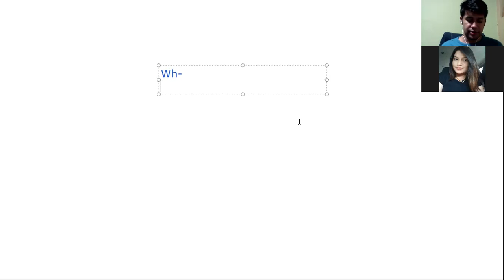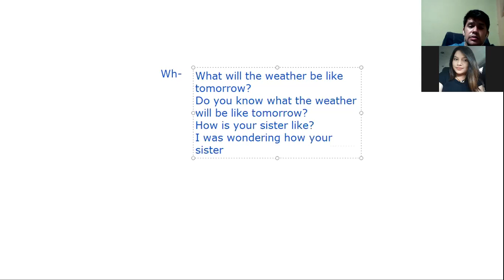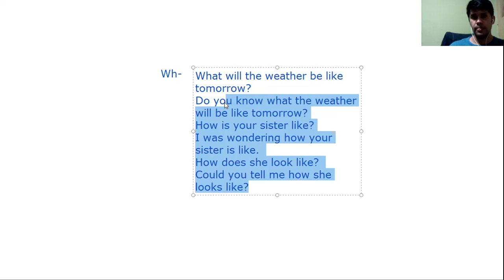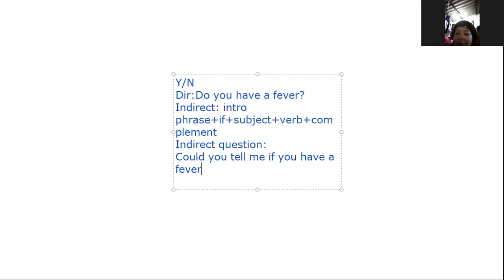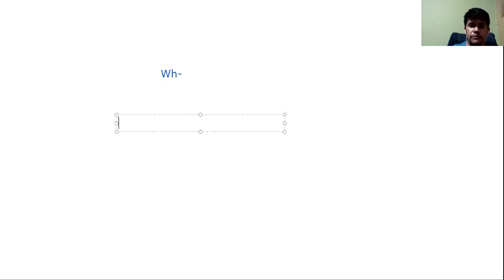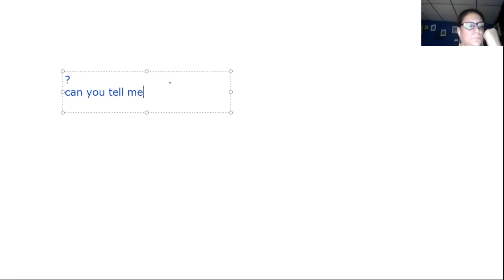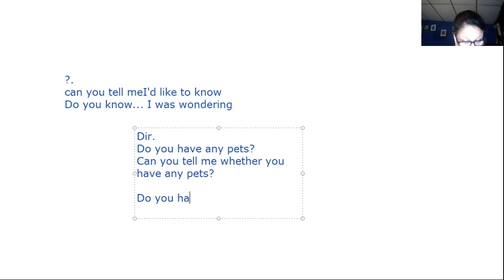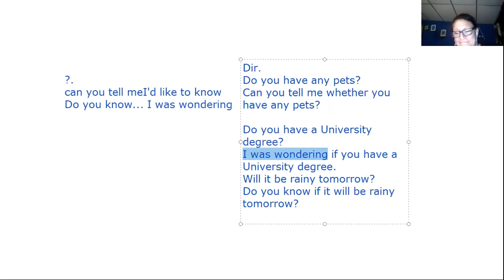Ingles Corporativo-Sesiones privadas 26 de Agosto